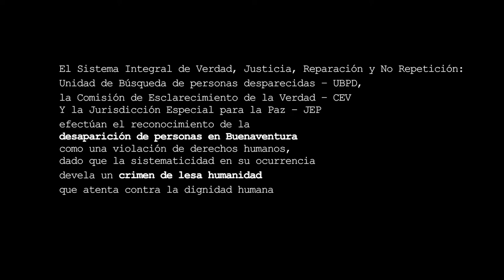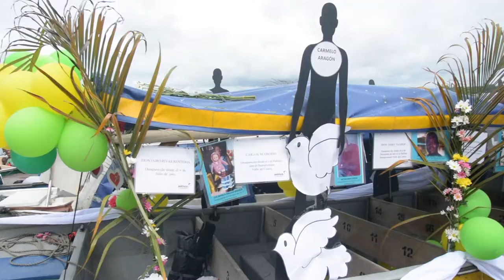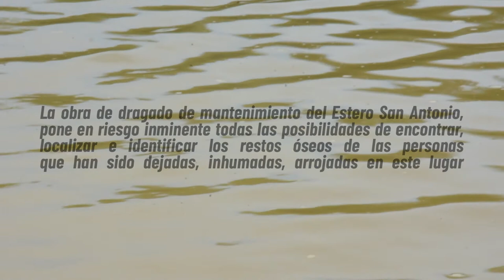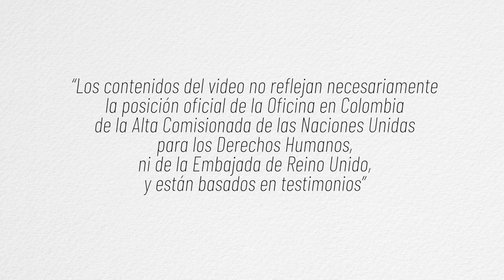Reconocimiento de la desaparición de personas en Buenaventura – Estero San Antonio